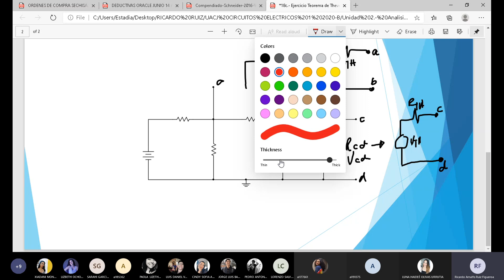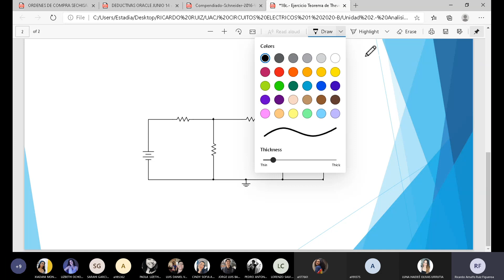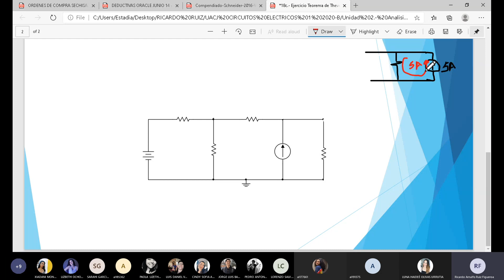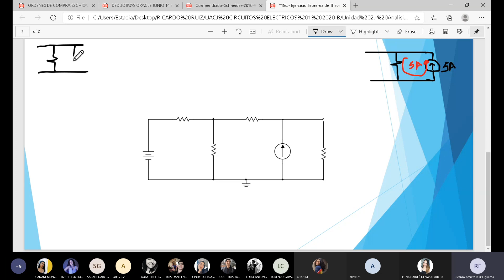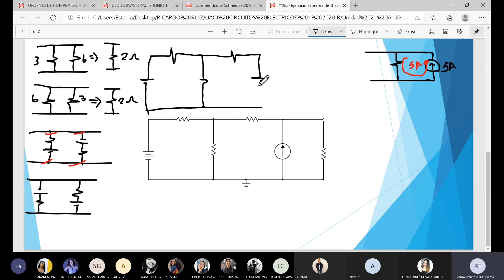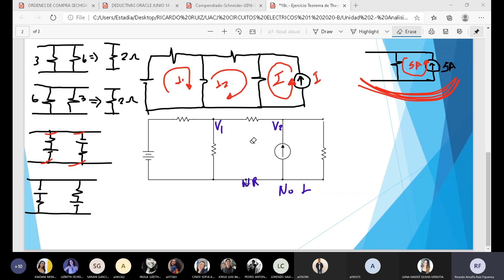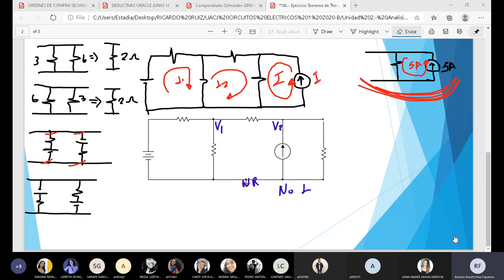CIRCUITOS. (2 de Octubre)